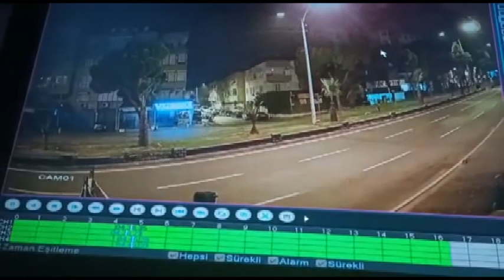Hırsızlar kısıtlamada bile iş başında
AYDIN'ın Nazilli İlçesinde Sokağa çıkma yasağının olduğu gün,  Hurdacılık yapan kimliği belirsiz iki kişi Devlet Karayolu üzerinde bulunan ve pandemi nedeniyle kapalı bulunan bir restoranın klimasını çalarken iş yerinin güvenlik kameralarına yakalandı.